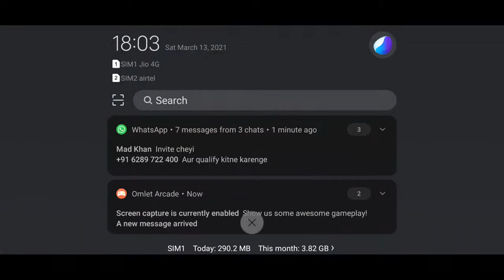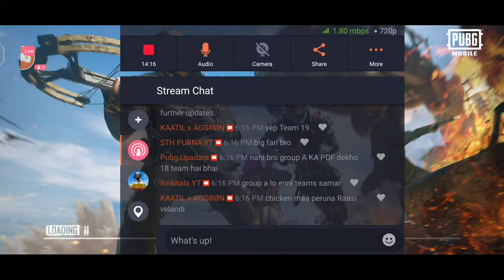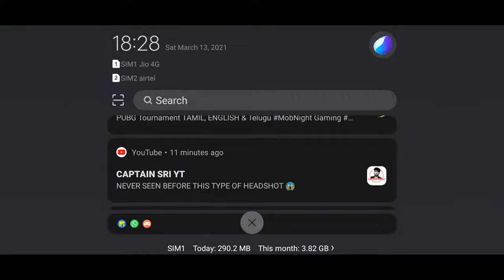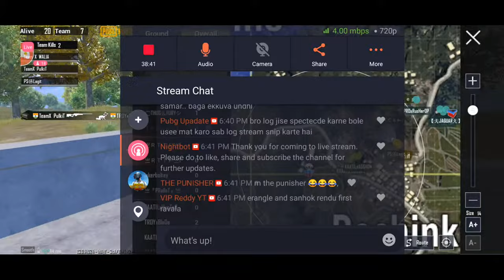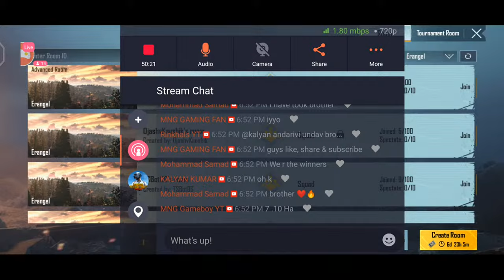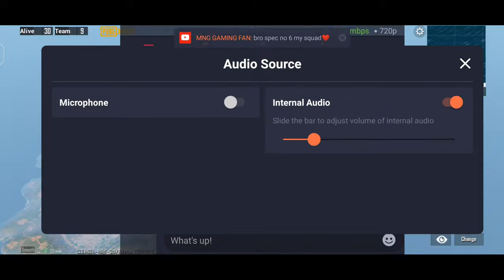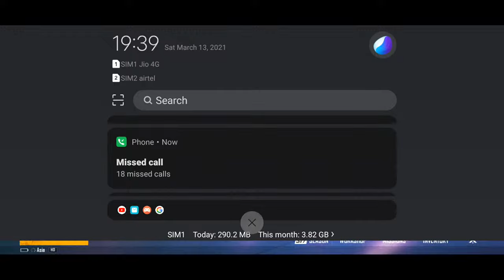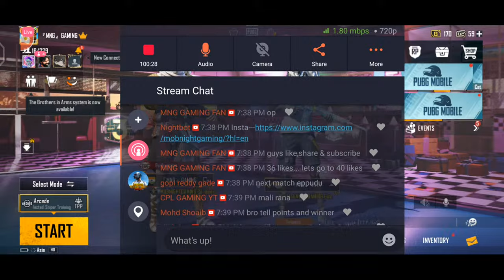ROAD TO 2K.... TOURNAMENTS FOR GROUP A B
We are just people like you who love mobile games and PC Games and would like to share our experiences with you.

Here are some things you will see us do often.

Fight for bot kills.
Nade our own teammates "sometimes".
Fight for loot.
Do stupid stuff.
Fight like Beasts.
Die like Dogs.
Have fun and enjoy the game.

Devices:

# MNG HULK - iPhone XR
# MNG THANOS - OnePlus 7T
# MNG TRIGGER - OnePlus 7
# MNG GOD - Asus ROG Phone 2
# MNG SAMAR- VIVO Z1 PRO
# MNG KICKZEE  - OnePlus 7 Pro

and many more in the MNG family.

Join us on our journey to become recognizable.

OnePlus Pubg
iPhone Pubg
Asus ROG Phone 2
Gyro
Rn8pro gameplay
Pubg montage